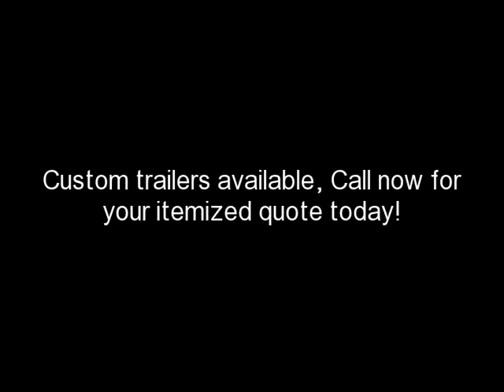Look Trailers for sale in / / Brenda Arizona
We have 100's of trailers in stock across the nation waiting for you to pick up.  Factory direct price on every trailer we sell.